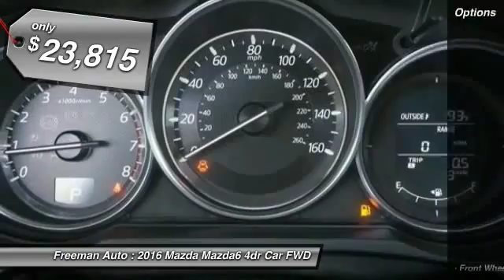2016 Mazda Mazda6 Irving TX MG1433306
2016 Mazda Mazda6 i Sport

Freeman Auto
1840 E Airport Fwy

Looking for the right 4dr Car? Today could be your lucky day. With 0 miles, this Jet Black Mica, 2016 Mazda Mazda6 equipped with Automatic transmission could be yours. Request more information and set up a test drive right away.